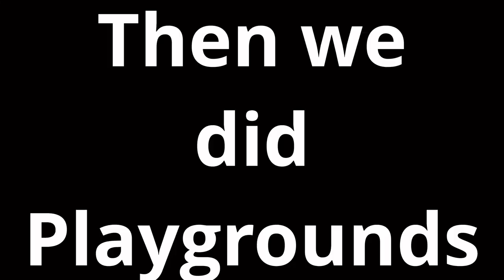Squads and Playground LTM Fortnite Highlights